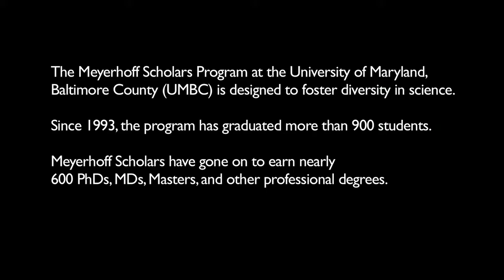Strength in Numbers: The Meyerhoff Scholars Program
Meet the Meyerhoffs. They are united by a University of Maryland Baltimore County (UMBC) scholarship program that is steadily boosting the number of African Americans and other underrepresented groups in the upper ranks of math and science. Started 25 years ago with funding from Robert and Jane Meyerhoff, the Meyerhoff Scholars Program has graduated more than 880 students—the majority of them African American—with science and math degrees. More than three-quarters of them have gone on to graduate school.